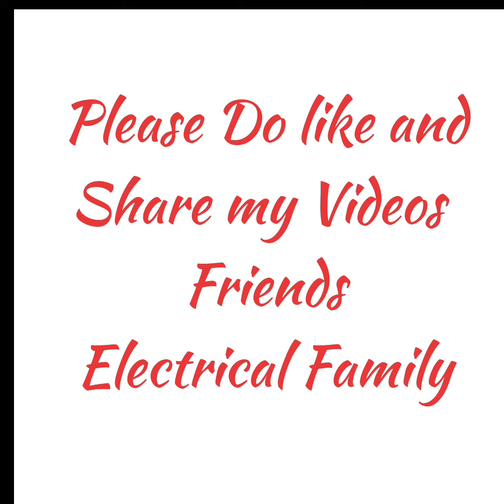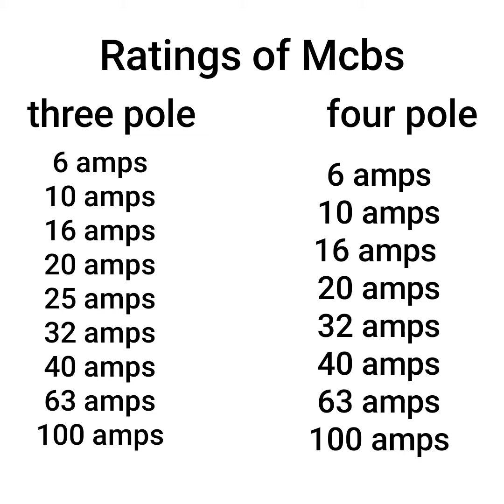Types OF MCBS AND Ratings OF MCBS